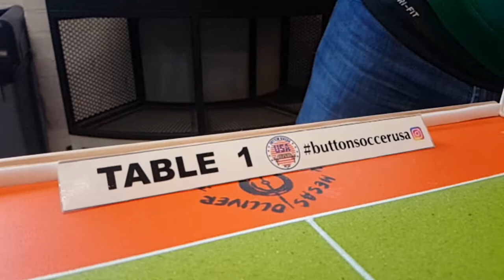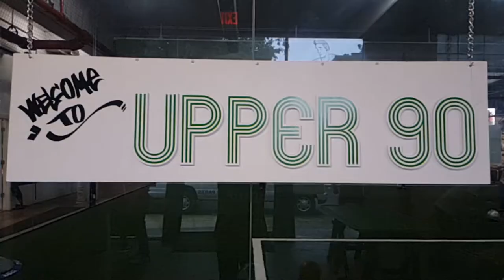BSUSA Button Soccer World Cup 2018 (final)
Button Soccer USA first major tournament (final match).